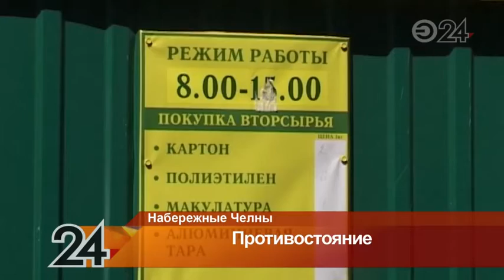Стихийное собрание устроили жители поселка ЗЯБ в Набережных Челнах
Люди, проживающие в домах по улице Жукова, вышли с требованием убрать с их территории пункт приема вторичного сырья.